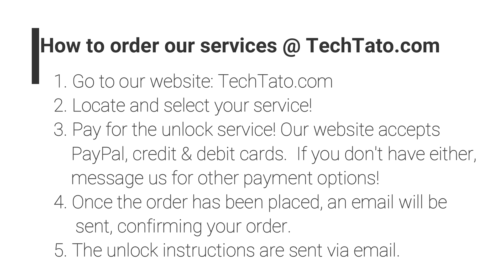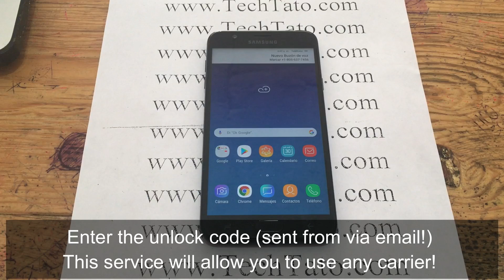What is the unlock code for my Samsung Galaxy phone? -techtato.com-